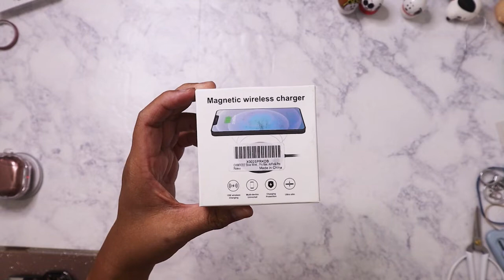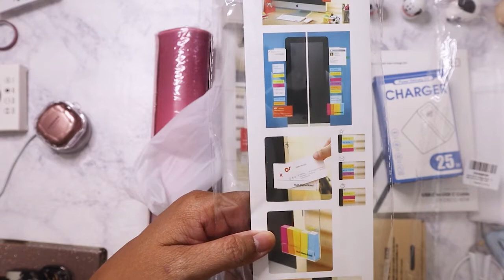Electronics haul from Crazy Hot Deals Part 1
Main Instagram:  nikita2471
Instagram hauls acct:  nikita.hauls